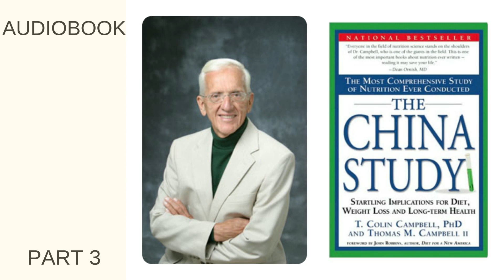Part 3 | Audiobook The China Study by Colin Campbell in Russian language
The results of the largest study of the relationship between nutrition and HumanHealth on PlanetEarth.
"Startling Implication for Diet, WeightLoss and LongTermHealth". Colin Campbell

The largest study in the history of science on the impact of nutrition on human health!
More than 1 million copies purchased!
1,500 five-star reviews on Amazon!

The book is based on the largest study in the history of science on the relationship between EatingHabits and ChronicDisease. The author of the book - the world's largest expert in biochemistry - made a number of discoveries that have changed the views of the nutrition of millions of people. It turns out that the foods that we diligently feed our children, considering them useful, lead to the main killer diseases: Cancer, DiabetesMellitus and CardiovascularDiseases. The China Study came about after examining mortality statistics in 65 counties in China, which were collected at the initiative of Prime Minister ZhouEnlai, who was dying of cancer. This study identified over 8,000 significant relationships between nutrition and disease.

✅✅✅  If you liked it, you can support, we will be grateful: PrivatBank: 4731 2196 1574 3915
AlfaBank: 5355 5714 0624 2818
MonoBank: 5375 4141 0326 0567
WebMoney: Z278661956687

Your ApparatFilms 🤗  Positive news and videos to improve your mood.